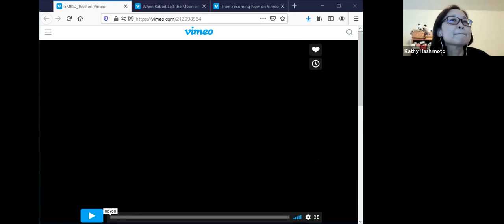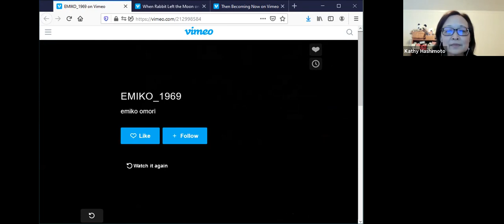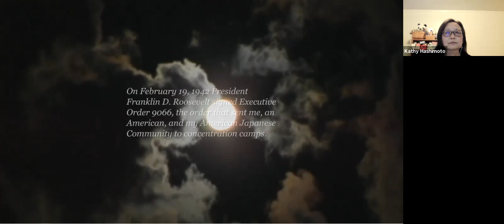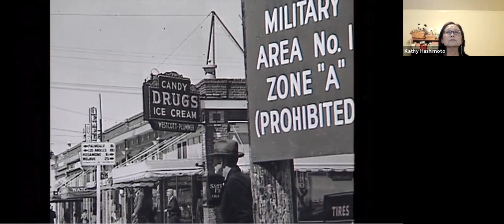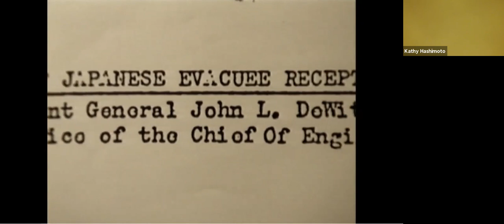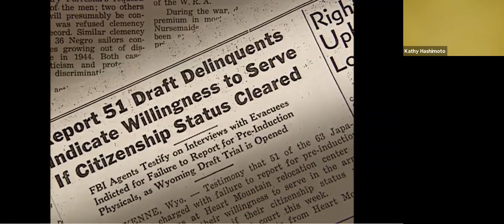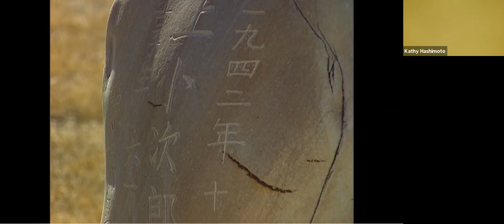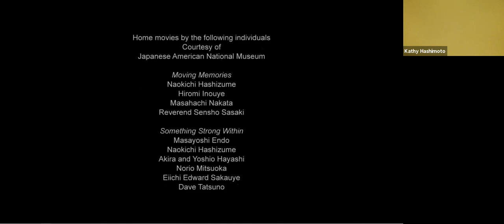J-Sei At the Movies - An Evening with Emiko Omori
Over the course of five decades-plus, award-winning documentarian and feature filmmaker Emiko Omori has broken through gender and race barriers in film to artfully document a range of subjects spotlighting personal narrative, the Japanese American WWII experience and social justice. We shared two of Emiko’s recent films and talked with her about her life and work as a writer, cinematographer, director, and editor.

Two Featured films:
When Rabbit Left the Moon (2017, 14 minutes): Omori’s lyrical video poem
about the lasting devastating effects of the Japanese American concentration camps. Made in commemoration of the 75th anniversary of EO 9066.

Then Becoming Now (2019, 24 minutes): The journey of three men who went from incarcerated children during WWII to social activists protesting the Trump Administration’s border policy. [Pictured above: Kaz Naganuma, Hiroshi Fukuda, Hiroshi “Shim” Shimizu]
NOTE: This film was shown but is not included in the recording of the program.